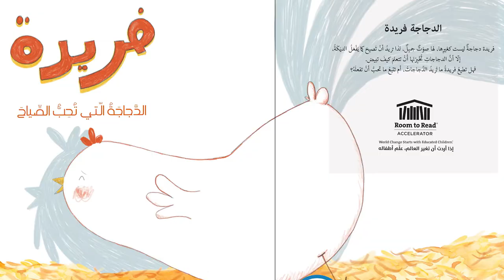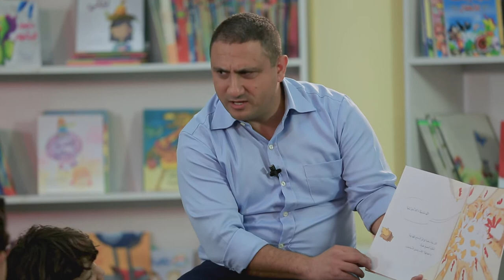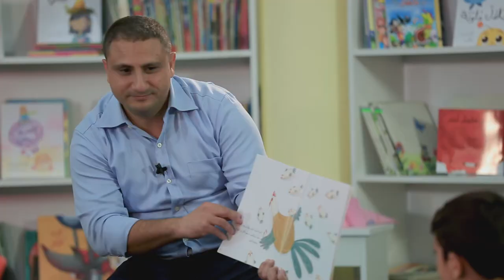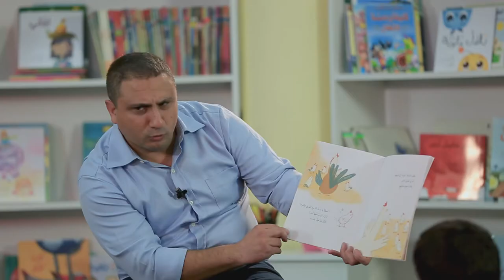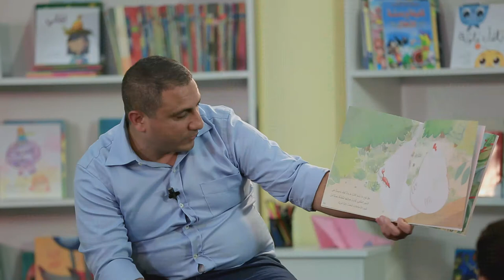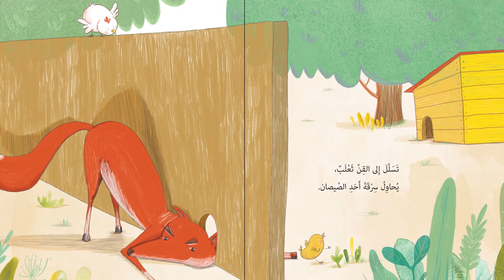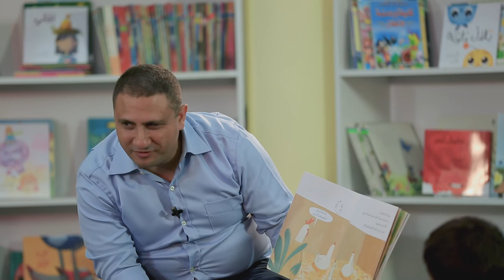The Hen Farida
Farida is a different kind of chick.  She has a beautiful voice, so she wants to learn how to crow like the roosters.  But the hens tell her she must learn to lay eggs.  Will Farida do what she is told, or what she loves?

Written by Huda Al Shaer
Illustrated by Sasha Haddad
Read by Tareq Krayim

Published by Dar Al Yasmeen Publishing